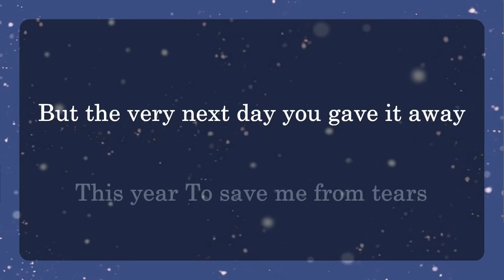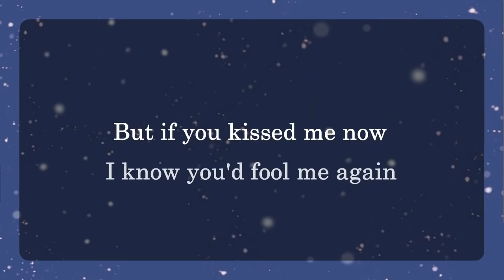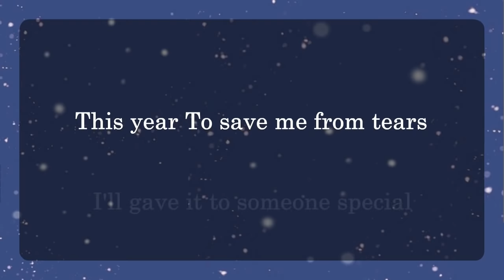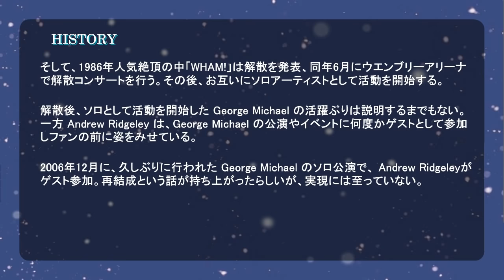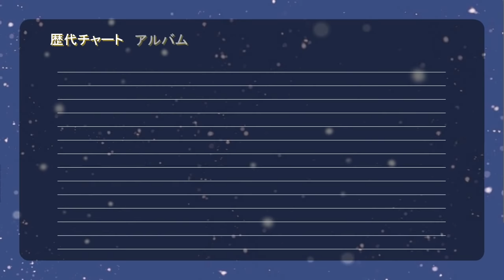WHAM! - LAST CHRISTMAS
クリスマスソングの定番といえばやっぱり WHAM! のLAST CHRISTMASU ！！【歌詞付】

WHAM! Xmas Song